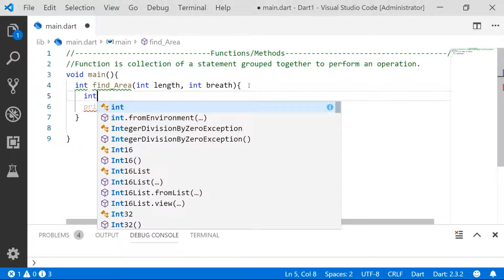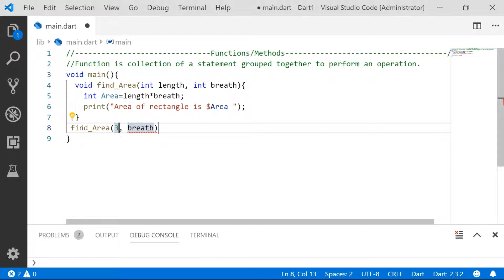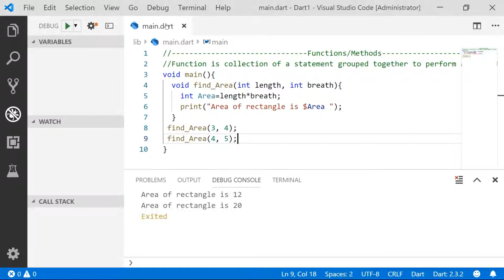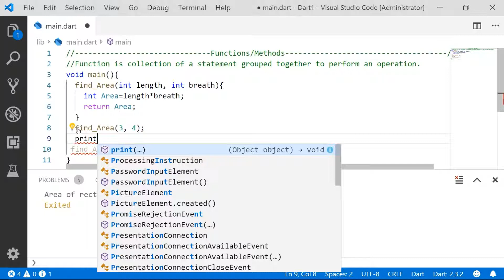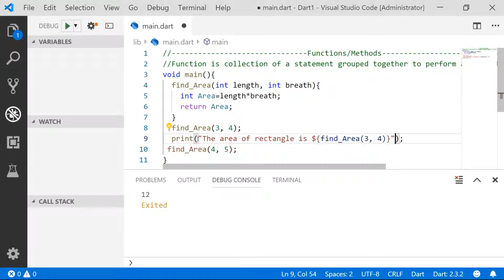Examples on Function